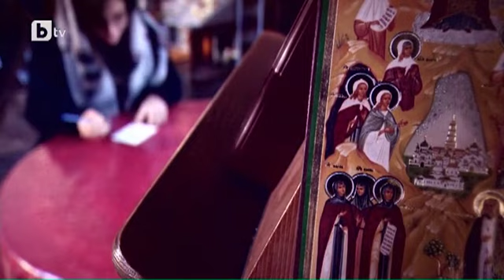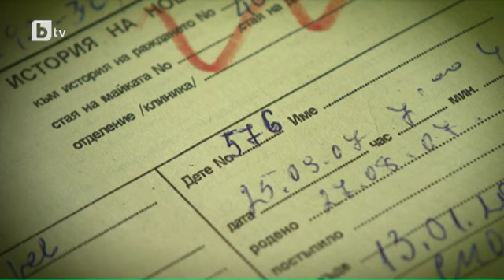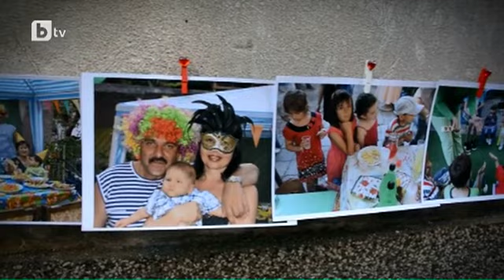bTV Репортерите: Не без сина ми